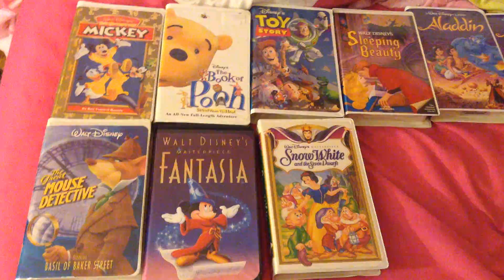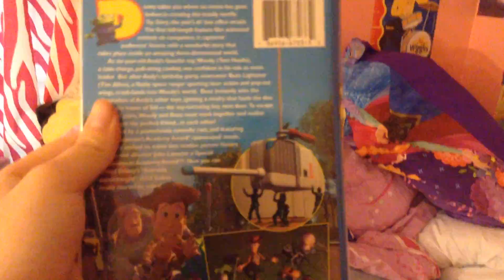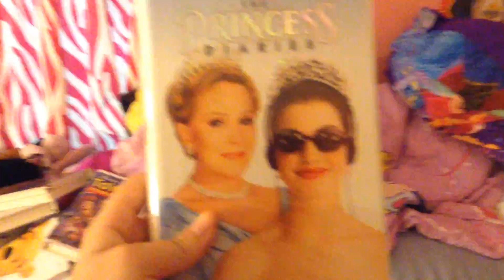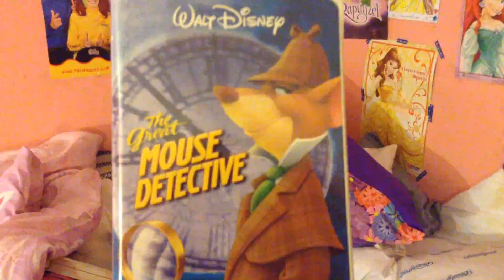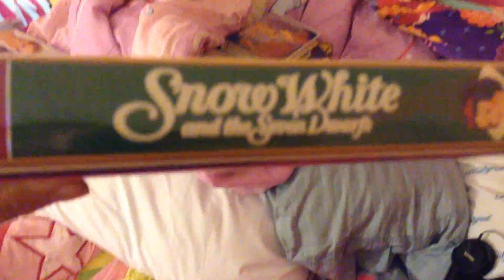Disney VHS and DVDS part 4